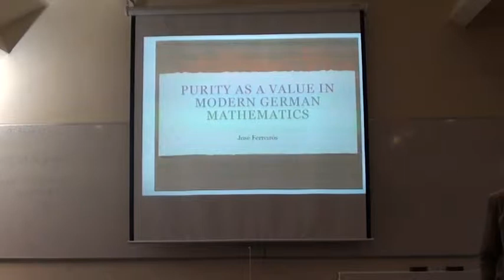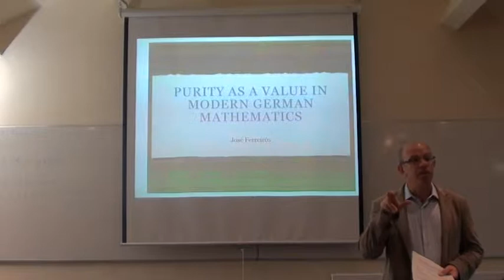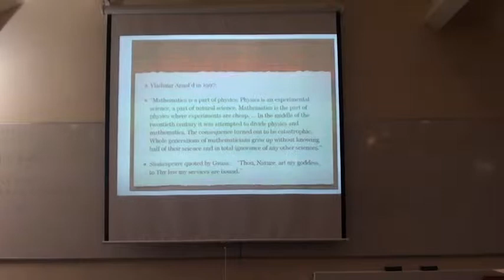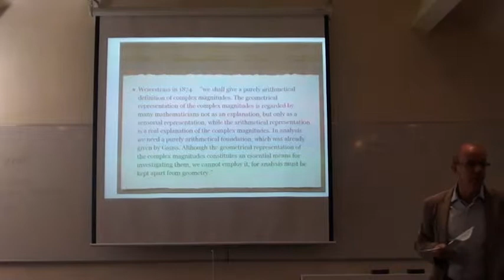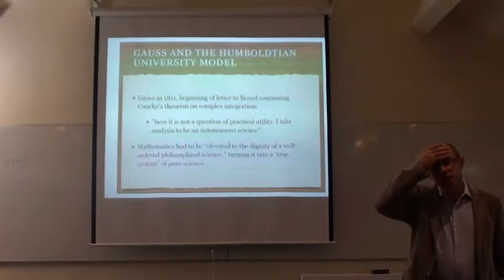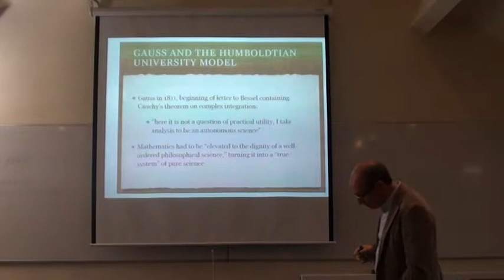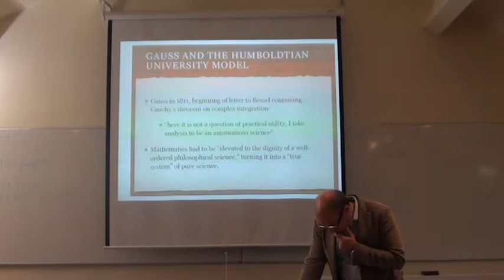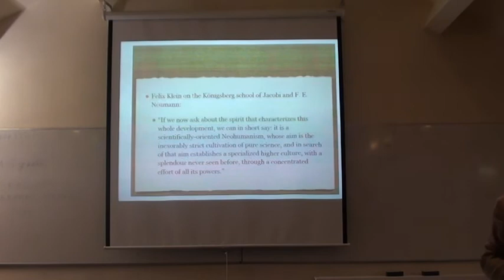José Ferreirós at MC2 (part 1)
José Ferreirós  "Purity as a value: contexts and implications in modern German mathematics"